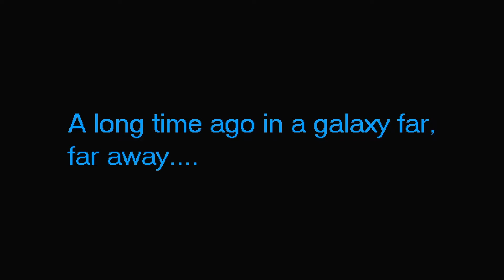Dano v Clofax